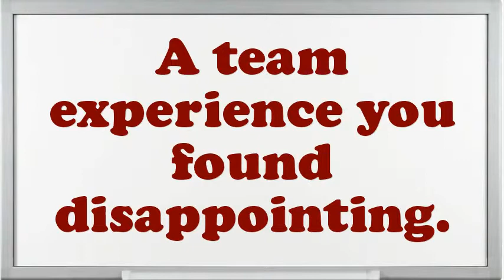Network Consulting Engineer Interview Questions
Interview Questions for Network Consulting Engineer.What extreme challenges presently do you think an Network Consulting Engineer is facing?Illustrate few exemplars of companionship as an Network Consulting Engineer.What was the critical condition you have experience as an Network Consulting Engineer?In your Network Consulting Engineer Chef job did you feel you improved agreeably?How do you decide what gets top priority when scheduling your time?